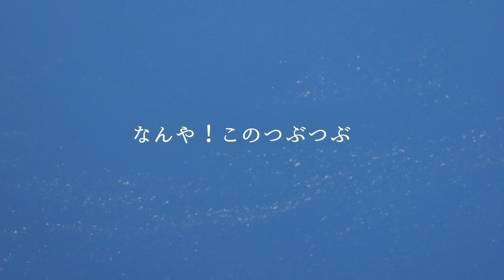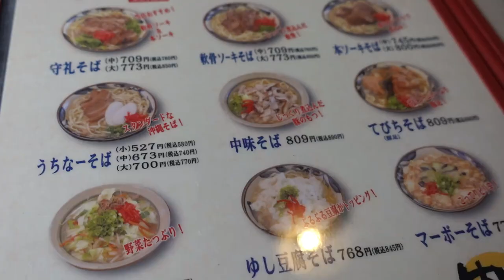沖縄〜ソーキそば美味しい店ここ！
沖縄1日目です＾＾
1日目は少し小雨も降りましたが
天気に恵まれて4日間とも晴れでした！！

気温が結構高くてビックリ＾＾
最高な1日目でした！！

【関連動画】
生駒スカイライン行ってみた